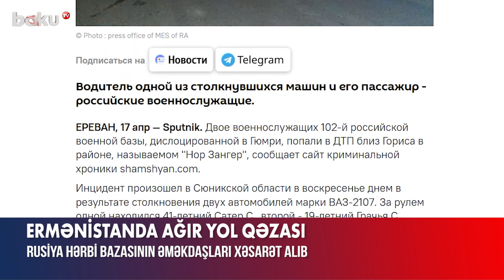Ermənistanda ağır yol qəzası baş verib - BAKU TV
Ermənistanın Gümrü şəhərində yerləşən 102-ci Rusiya hərbi bazasının əməkdaşları Gorus yaxınlığında “Nor Zəngər” adlanan ərazidə qəzaya düşüblər.
Bu barədə “Sputnik Armenia” məlumat yayıb. 2 "VAZ-2107" markalı avtomobilin toqquşması ilə müşayiət olunan hadisə aprelin 16-sı günorta saatlarında baş verib.
Məlumata görə, maşınlardan birini 41 yaşlı Şirak sakini Sater, digərini isə 19 yaşlı Gorus sakini Qraç idarə edib. Qəza nəticəsində Saterin sərnişini 46 yaşlı Rusiya vətəndaşı Sergey və Zəngəzur rayon sakini 24 yaşlı Erik xəsarət alıblar. Hadisə ilə bağlı araşdırma aparılır.
Qeyd edək ki, erməni mediasının məlumatına görə, Sater və onun sərnişini Sergey 102-ci Rusiya hərbi bazasında xidmət edirlər.

Ermənistanda ağır yol qəzası baş verib